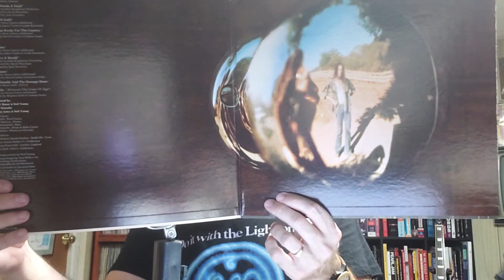Daily Records #274: Neil Young "Harvest"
Today's record is Harvest by Neil Young.